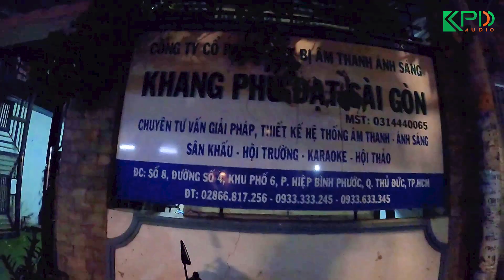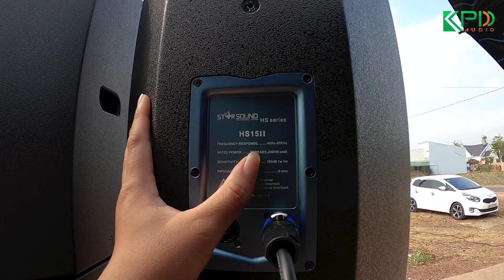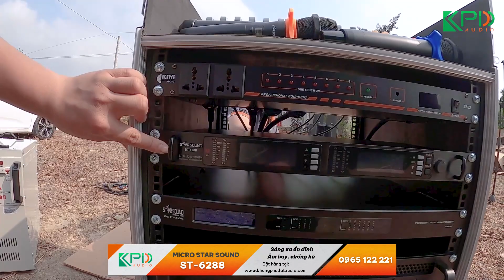2 Sub hầm kép Bass 50 và 8 Full Bass 40 Star Sound | Dàn sự kiện Ngon về với anh Lượng ở Bình Dương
Showroom Miền Bắc:
► Tư vấn bán hàng: 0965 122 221